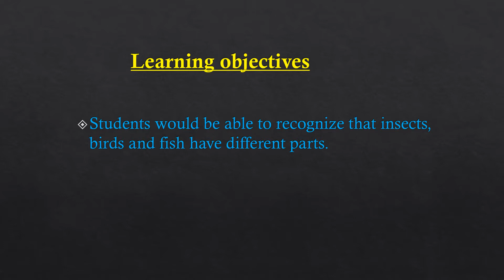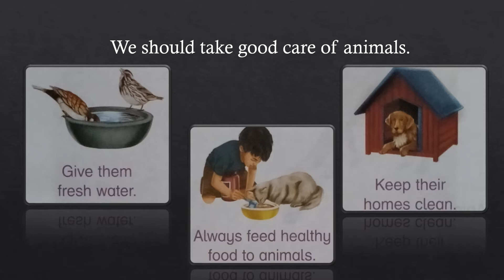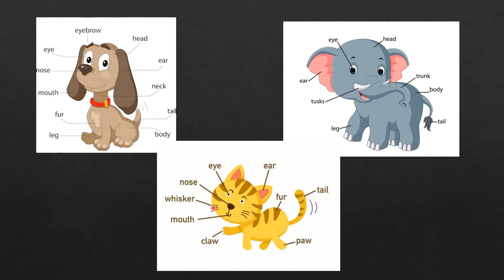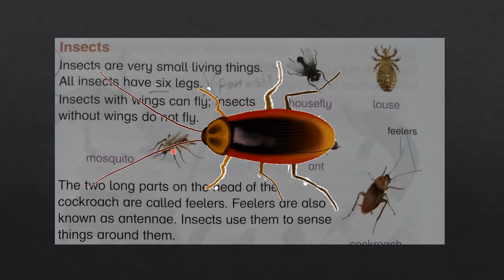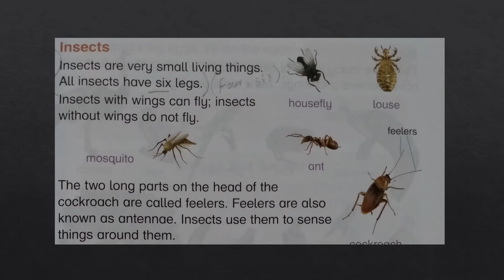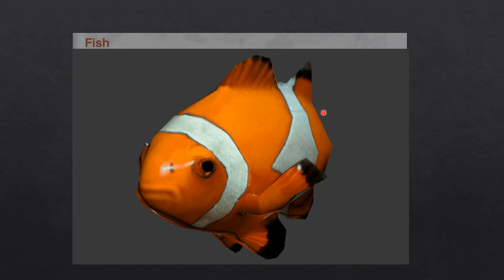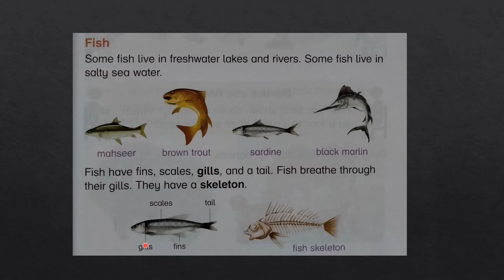Science Grade 1 Week 7 Day 1